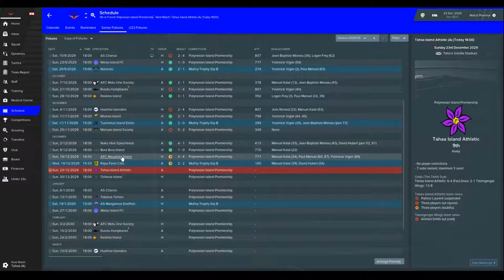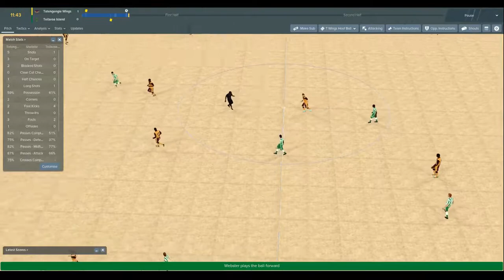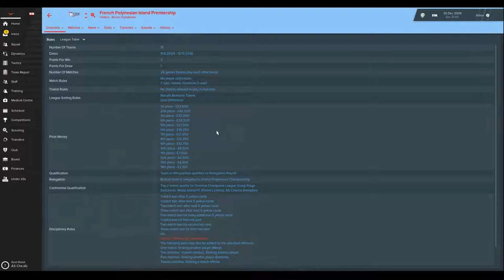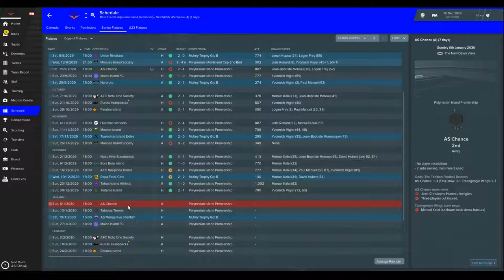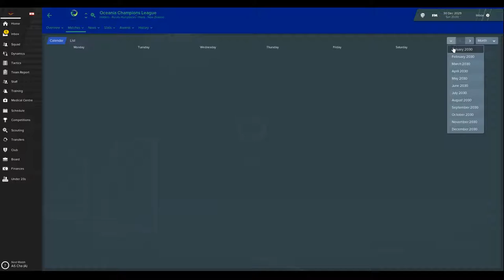FM19 - FM Tahiti - Episode 167: More OCL Maths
Welcome to Tahiti! This is the 167th episode in a youtube series for FM19. As is tradition I struggle with the maths for working out the OCL group qualification. No biggie, it's only our ChampionsLeague after all.

Credits:
Music